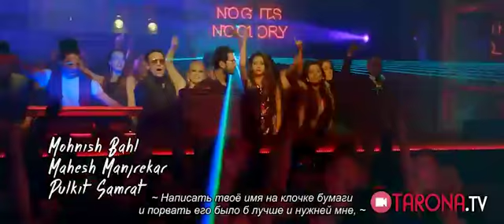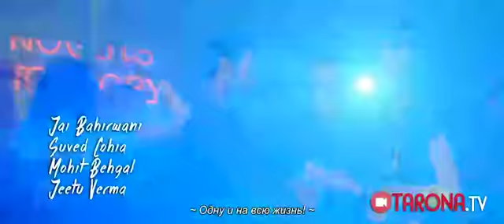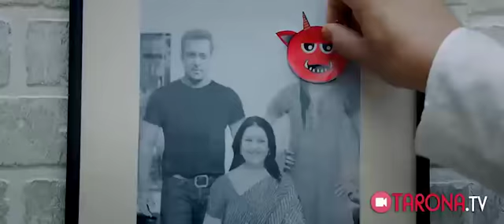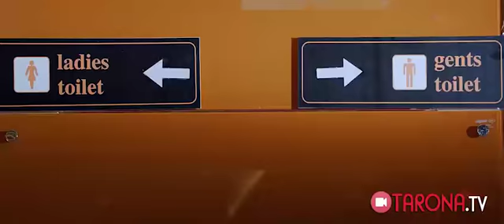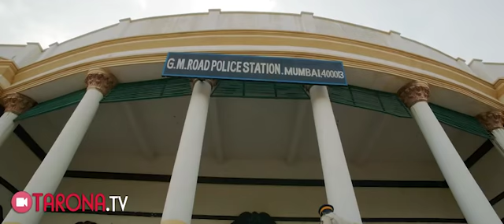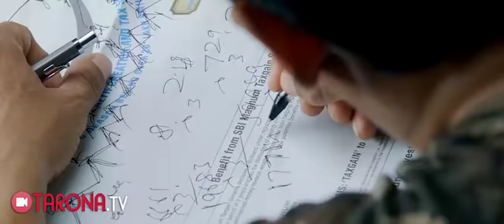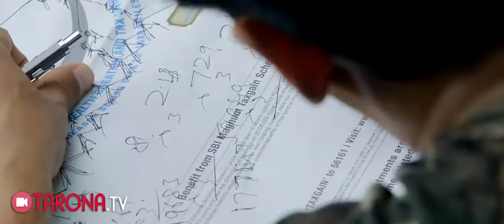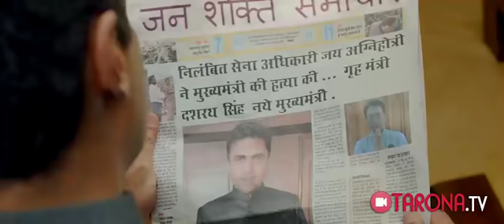Yashasin Jey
Copyrighted content: NAACHO RE

Claimed by: Tseries Music
Blocked countries: United States